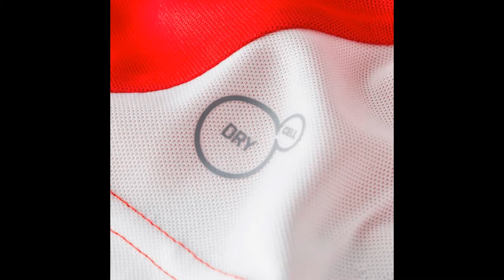Maillot Arsenal 2014 2015 Domicile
Maillot de foot Arsenal 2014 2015 Pas Cher Domicile